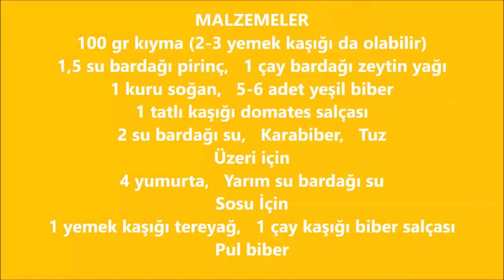10 Numara Akşam Yemeği💯Yöresel Lezzet Pirinç Mıklaması Nasıl Yapılır✔️Mutfağımdaki Tadlar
Pirinç Mıklaması (Bir Kastamonu Klasiği)
MALZEMELER
1,5 su bardağı pirinç
100 gr kıyma (2-3 yemek kaşığı da olabilir)
1 çay bardağı zeytin yağı
1 kuru soğan
5-6 adet yeşil biber
1 tatlı kaşığı domates salçası
2 su bardağı su
Karabiber
Tuz
Üzeri için
4 yumurta
Yarım su bardağı su
Sosu İçin
1 yemek kaşığı tereyağ
1 çay kaşığı biber salçası
Pul biber